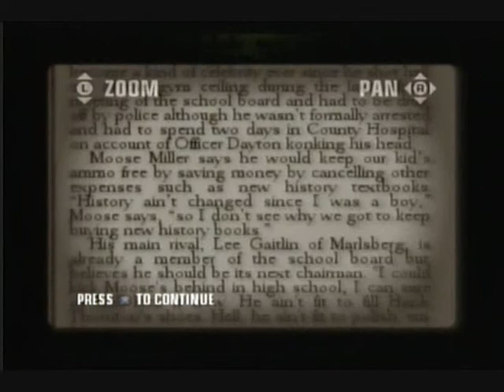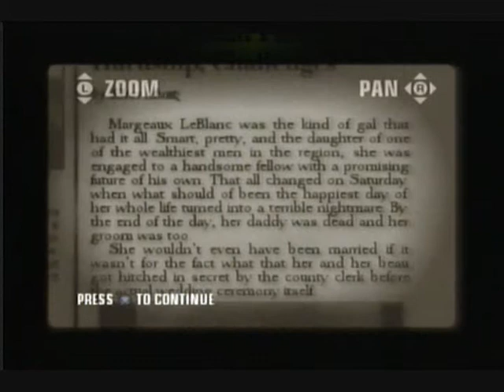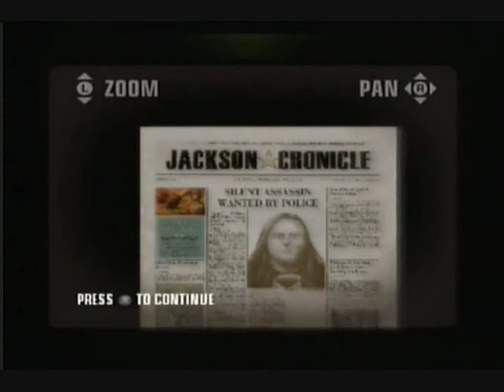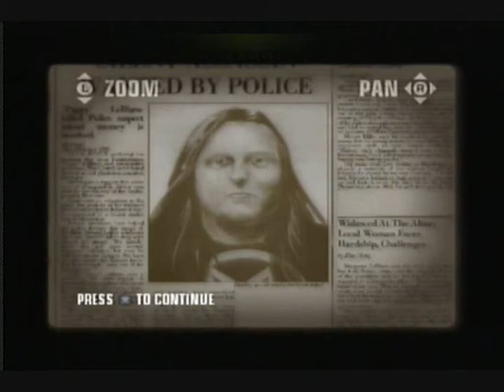Hitman Blood Money Part 9: Till Death Do Us Part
Looks like I'm going to a wedding! WAIT!. I don't know how to dance. hopefully that won't come up.